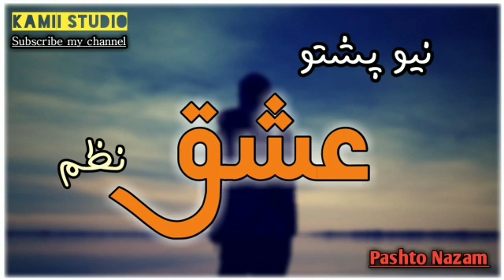Ishqa Nandara Kawa Ishqa Tamasha Kawa ||Pashto Nazam